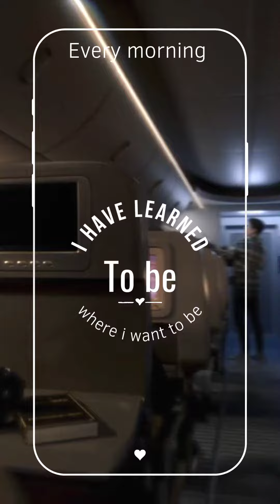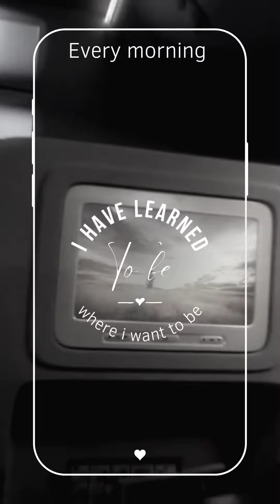Every Morning - Alex Fanjul feat Bassbarcelona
"Every Morning" será mi próxima canción en ver la luz. El próximo martes día 30 se estrenará "Every Morning feat. Bassbarcelona" en el show Across the Tracks de Joanne Rae en London Music Radio entre las 7 y las 9 p.m. UK time.
Esta vez he tenido la suerte de tener a mi lado, de nuevo, a Bassbarcelona tocando el bajo, Vocal Roads en las voces, guitarra y teclados Alex Fanjul.
"Every Morning" will be my next song to see the light. Next Tuesday the 30th, "Every Morning feat. Bassbarcelona" will premiere on Joanne Rae's Across the Tracks show on London Music Radio between 7 and 9 p.m. UK time.
This time I have been lucky to have Bassbarcelona playing bass, Vocal Roads on vocals, guitar and keyboards Alex Fanjul.

All The tracks that appear on this channel are composed and played by me and some fellow musicians and friends who accompany me in this project: Alex Fanjul Music.

Tracks of Soulful House, Nu Soul, etc ...